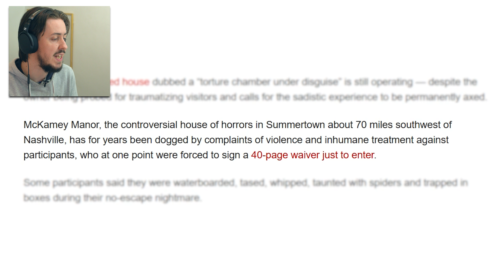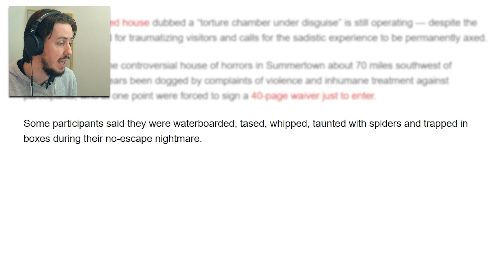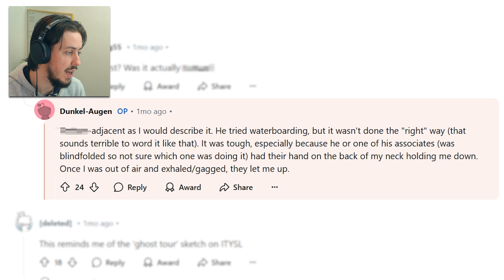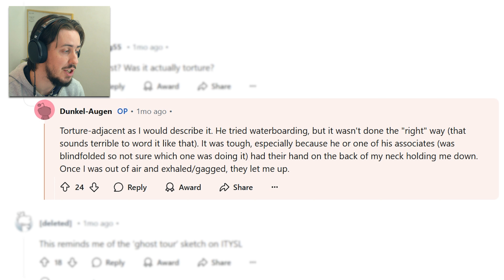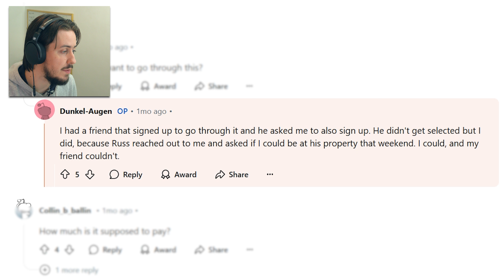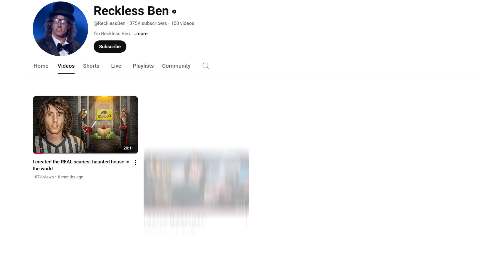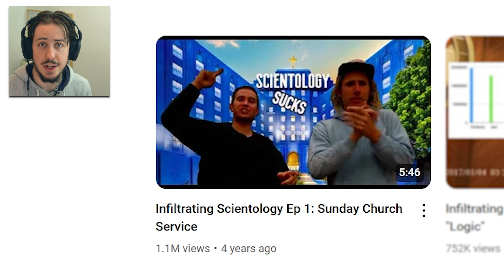McKamey Manor Needs to be SHUT DOWN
today, we are looking at mckamey manor and its owner russ mckamey, shout out to reckless ben as well